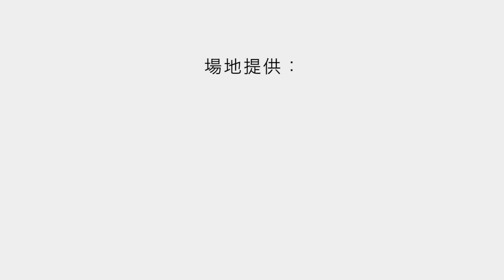【上湯龍蝦伊麵食譜】- 經典酒樓菜式 宴客首選- 陳國強師傅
材料：

龍蝦1隻(約600g)

伊麵1個

上湯調味料：
洋蔥碎50g，乾蔥碎50g，唐芹菜碎50g，牛油50g，上湯150ml

做法：
1）龍蝦斬件去腸、吸乾水份加少許生粉。
2）熱鑊下油用高温炸至金黃後盛起備用。
3）用滾水浸泡伊麵盛起，用凍水沖淨後加入上湯80ml、牛油1湯匙、鹽半茶匙煮5分鐘收汁上碟。
4）熱鑊炒香牛油後加上湯調味料，滾起後落龍蝦，高溫煮5分鐘，加1湯匙生粉水，淋尾油上伊麵即成。
小貼士:油炸龍蝦一定要高温，肉質就能保持彈性！

🍳IC電磁爐：提供額外工作枱面、熱力均勻、安全可靠。
⚡想喺屋企用電磁爐煮出多種菜式，即上度度賞Domeo*用積分換購：
⚡記得追蹤我哋嘅YouTube Channel！撳埋鐘仔icon🛎️一有新片就可以收到通知！跟實我地食餐好！

*度度賞Domeo是中電源動電商的旗艦網購平台